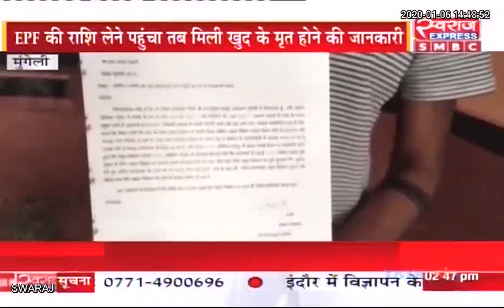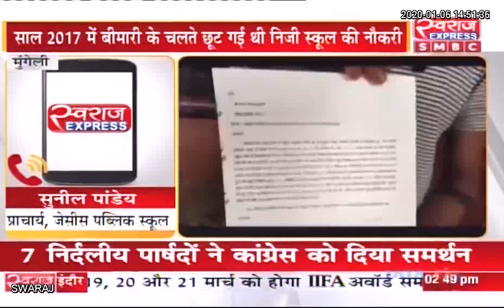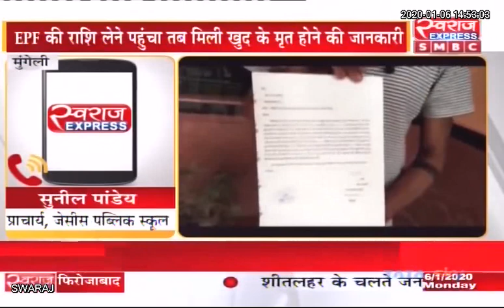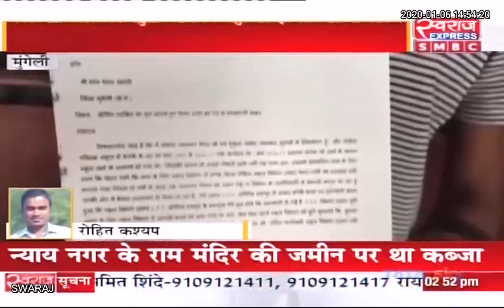मुंगेलीः ‘साहब मैं जिंदा हूं’ असल जिंदगी की सच्चाई, जिन्दा होने का देना पड़ रहा सुबूत